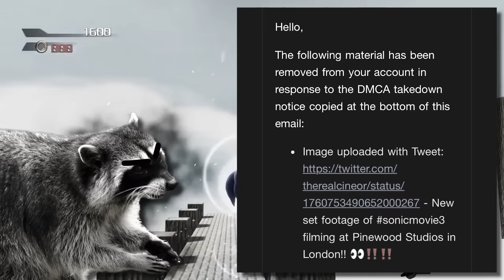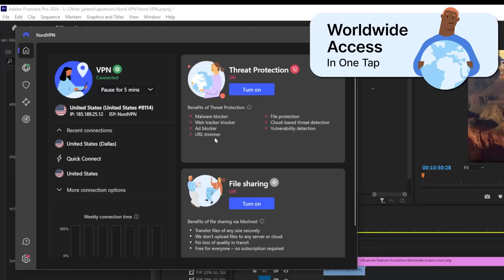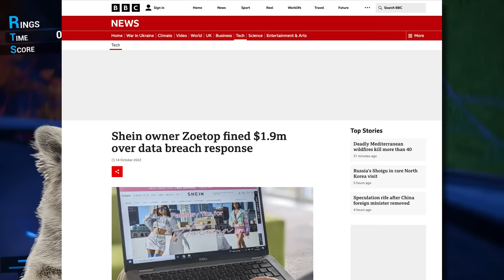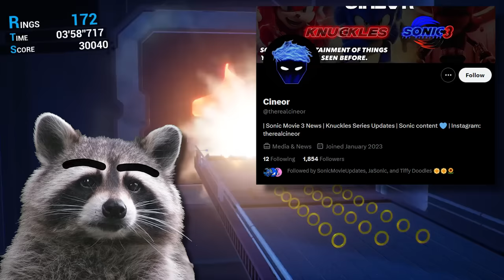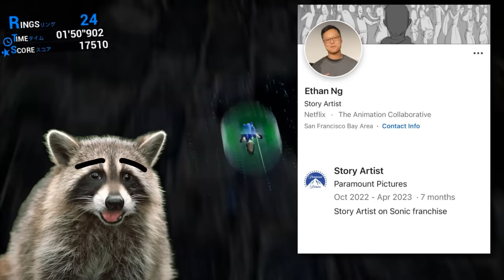This New Sonic Movie 3 Leak Changes Everything...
Get NordVPN 2Y plan + 4 months free here ➼ It also has a 30-day money-back guarantee!
WOW! In this I cover everything from the new Set  Sonic 3 Shadow vs Sonic scene, to the trailer release date, storyboard Animatic updates, and even more.. As well as not just Sonic Movie 3 but also the Knuckles Series info. Next is the leaked storyboards which I'm doing a bunch of work to make good for you all!

Credits:
Gameplay:  @sonicovertime
Thumbnail Renders:

Chapters
00:00 Intro & Overview
02:42 Story 1
04:42 Story 2
07:22 Story 3
11:04 Story 4
12:46 Story 5